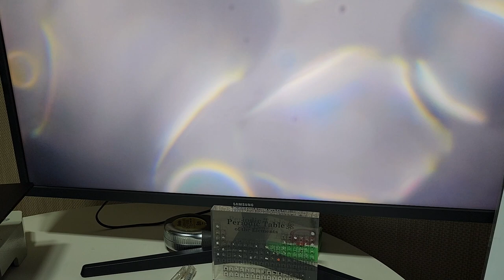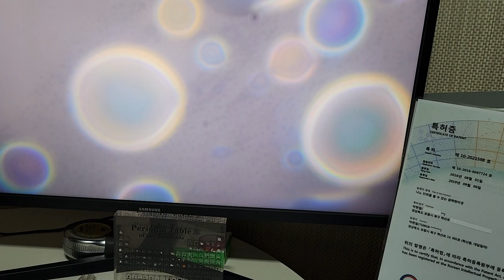물분자 구조를 바꾸어주는 희귀 블랙다이아몬드 뽀르까보나도 A rare black diamond that changes the structure of water molecules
[특보] 물분자 구조를 바꾸어주는 희귀 블랙다이아몬드 뽀르까보나도 A rare black diamond that changes the structure of water molecules, porcarbonado .
각각의 다양한 보석의 모음을 보는 듯한 모습을 하고 있는 물방물 입자. 이것은 광학현미경으로 처음으로 촬영하는 모습입니다. 나노단위를 볼수 있는 광학현미경 현재 광학배율 20,000배(2만배)로 촬영한 것입니다. 우주의 아름다운 모습을 물의 조직구조를 통해서 알수 있습니다. 뽀르까보나도의 파장이 물에 직접 닿이지 않아도 바로 밑에 놓아도 물맛을 바꾸는데 그 분자구조도 바꾼다는 의미이므로 이것을 관찰하기를 학수고대하여 왔습니다. 마침내 이렇게 촬영한 것을 공개합니다.
뽀르까보나도 희귀 블랙다이아몬드 실험에서 1리터정도를 10그람의 뽀르까보나도 희귀 블랙다이아몬드가 3분만에 아주 부드러운 단맛을 나게 만드는 것을 알게됩니다.

**주의 사항 : 물에 직접 안담구어도 됩니다. 절대 물에 넣지 마세요. 다이아몬드 가루가 몸에 들어가면 오히려 더 암에 걸리거나 기타 해로울 수 있습니다. 그냥 물을 떠서 밑 받침에 또는 근처에 두어도 변화됩니다. 물론 양에 따라 조금씩 달라지겠지만 바로 밑에 두는 것이 빠른 변화를 가져다줍니다.

그런데 하루종일 놓아두었을 때의 결과는 의외로 너무 꿀적하고 부드러운것이 입안으로 넘기기가 그럴정도로 별로였습니다. 제일 좋은 것은 과유불급이란 말이 그대로 알려주는 것처럼 적당한 시간대가 좋은 것 같습니다. 3분에서 5분정도의 변화된 맛이 제겐 제일 좋았던 것 같습니다. 이점은 각각의 질병을 갖고 있는 암환자와 기타 환자의 체질에 따라 ph 량의 변화가 있어야 할 것이므로 그점은 좀더 연구결과를 알려드리겠습니다...
한국광협보석감정원
앵두금 성분분석소
광협보석갤러리카페

[Special News] A rare black diamond that changes the structure of water molecules, porcarbonado .
Droplets of water particles each looking like a collection of various jewels. This is the first image taken with an optical microscope. An optical microscope that can see nano units. It was taken with the current optical magnification of 20,000 times (20,000 times). We can know the beautiful appearance of the universe through the structure of water. Even if the wavelength of Por Carbonado does not directly touch the water, even if it is placed directly under it, it changes the taste of water and also changes its molecular structure, so I have been looking forward to observing this. Finally, I'm posting what I filmed like this.
In the Por Carbonado Rare Black Diamond Experiment, it is found that 10 grams of Por Carbonado Rare Black Diamond can make a very mild sweet taste in 3 minutes.
However, when I left it all day, the result was unexpectedly too sweet and soft to the point of passing it into my mouth. The best thing is that it seems to be the right time zone, as the word excessive pay tells you. I think the change in taste from 3 to 5 minutes was the best for me. The advantage is that the amount of ph will have to change according to the constitution of cancer patients and other patients with each disease, so we will inform you of the results of further research on that point...

​**Caution: Do not immerse directly in water. Never put it in water. If diamond dust enters the body, it can cause more cancer and other harm. Just scooping some water and placing it on or near the base will make a difference. Of course, it will vary slightly depending on the amount, but putting it right underneath brings a quick change.

Korea Gwanghyup Gem Appraisal Institute
Cherry Component Analysis Center
Gwanghyup Jewelry Gallery Café